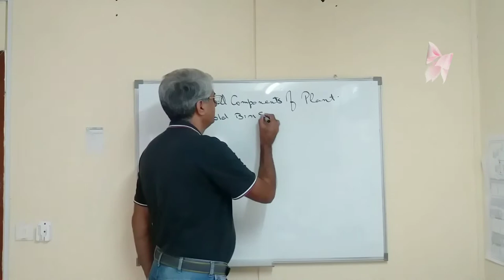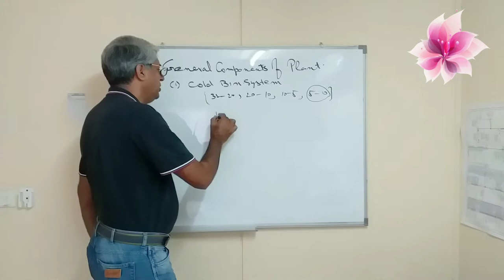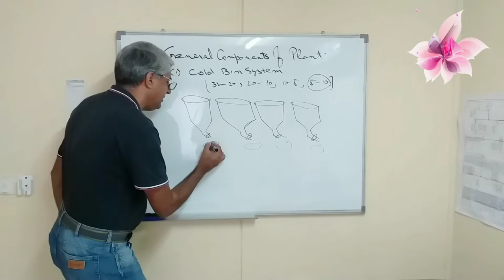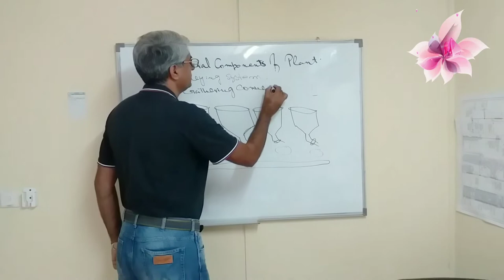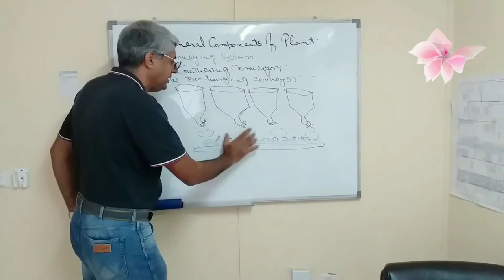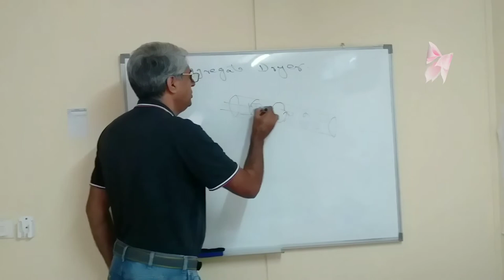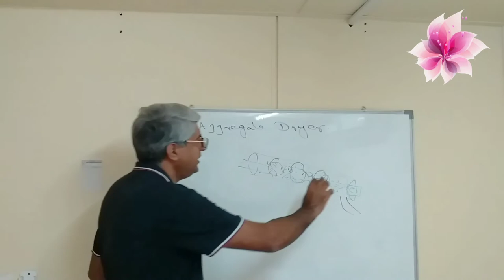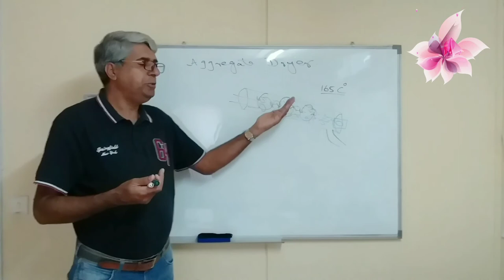Lecture 3 Components of Asphalt Plant (Cold Bins & Dryer)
In this video the detailed information is provided about the cold bins, the procedures of feeding the aggregates from bins to conveyor. there are different bins for feeding the aggregates of different sizes on on belts of conveyors. the aggregates are then dropped into the drying system for heating the aggregates on rotating cylindrical object known as the dryer. The detailed description is given in this lecture. At the end of this Lecture the engineers or plant operators understand very well about the cold bins and dryer system.